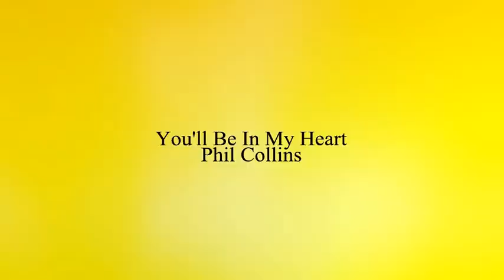you'll be in my heart | ichiruki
I just felt like we could all use some ichiruki right now! So if you need to talk about Bleach or one of the greatest bonds of all time, I am here.

Also, petition for this song as an ichiruki theme song cuz maaann.